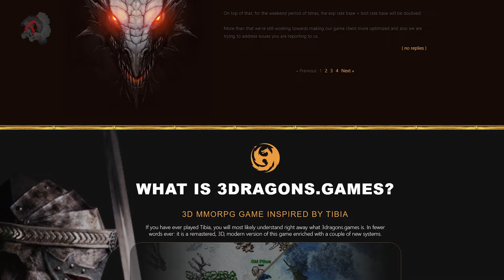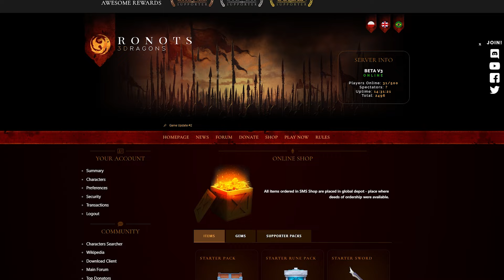TIBIA 3D - As Minhas PRIMEIRAS IMPRESSÕES de 3DRAGONS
Estão refazendo o Tibia totalmente do zero e dessa vez em 3D!
Conheça o 3Dragons - um novo MMORPG Free to Play que traz uma experiência totalmente nova para o Tibia.

Configuração do PC:
- GPU - RTX 2070 8GB MSI Armor
- Memória - 32GB G.Skill Trident Z 3200MHz DDR4 (2x16)
- Cooer - Cooler Master Liquid Master M360L V2
- Fonte - Corsair CX650
- Mouse - Redragon Perdition3
- Teclado - HyperX Alloy Origins Core (Red Switch)
- Microfone - HyperX QuadCast (HX-MICQC-BK)
- Mic. Stand - Arcano Iron Arm-1
- Headset - Redragon Zeus X RGB (H510-RGB)
- Monitor - AOC Agon 31,5'' 165Hz (AG323FCXE)
- Monitor Alt - LG 23'' 60Hz (23MP55HQ)